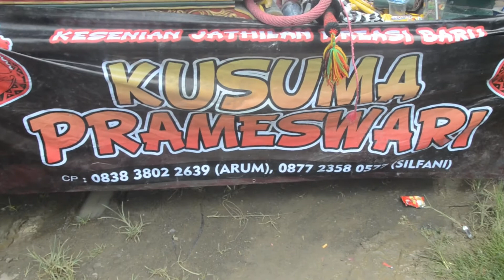Gelaran terminal baru Imogiri 1 gelaranterminalbaruimogiri 2#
Dengan semangat kerja sama Club RX King Jogja menghadirkan pentas Musik Dangdut dan Jathilan dengan tema " SATU DEKADE RKR BANTUL TIMUR " minggu 8 maret 2020 pukul 08.00 wib - selesai di Halaman Terminal baru Imogiri Kab, Bantul dan di hadiri Peng Prof D I Y serta Pejabat setempat tntaudio dandigital gelaranterminalbaru 1#